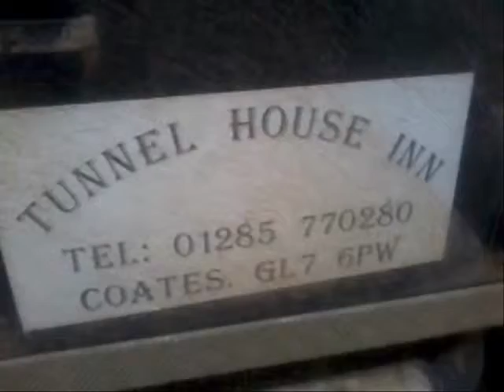Series of Camping Trips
this includes all our favourite things Camping, Land rover's ect but not Motocross